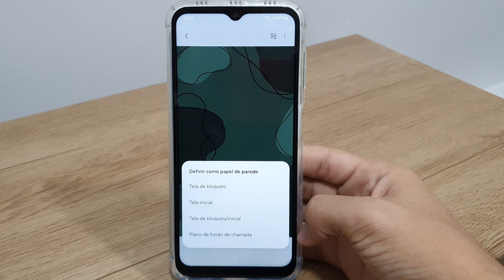Como trocar o papel de parede no seu Galaxy A14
Fala pessoal!! vou mostrar passo a passo de como trocar o papel de parede no seu Galaxy A14
★ LINK ONDE COMPRAR:
★Moto G60